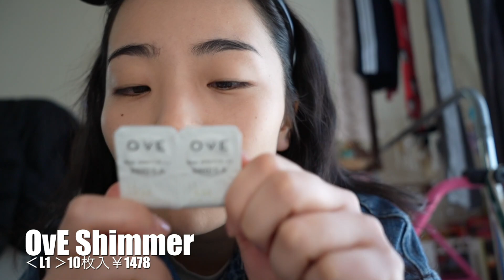【GRWM】ディズニー行くよ♡コーデを決めるのって楽しいよね♡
親友とママ休暇をいただきディズニー に行ってきました！そんな日のGRWMです♡カチューシャに合わせたコーデを親友と決めてメイクして〜ヘアセットまでゆるーく載せております♡
YouTubeに関する問い合わせ先：株式会社YEEELL
〒150-0031

‹楽曲提供›
powder snow (feat.ALL BGM CHANNEL)/sorateras